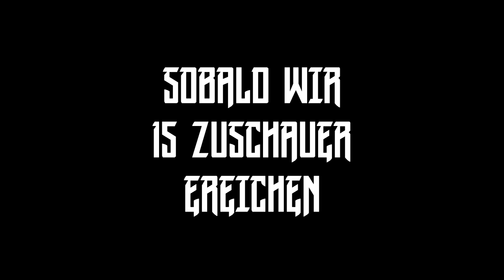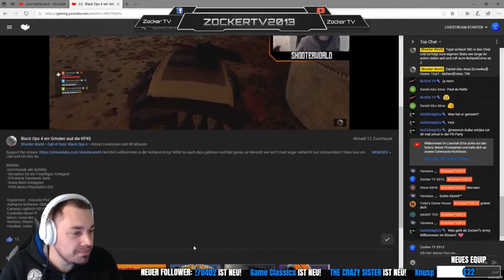ANKÜNDIGUNG | KLEINE YOUTUBER GLÜCKLICH MACHEN | RAIDSTREAM | 10.02.2019 | 21 UHR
►-BlackWinged- - 15€
►Enrico Italia - 10€
►Haigruntzen - 3€
►BassBoostGermany - 2€
►Till W. - 2€
►Hense - 2€
►CouchGamer - 1,00€
Schaut doch mal vorbei.